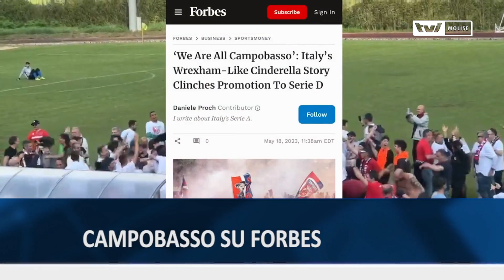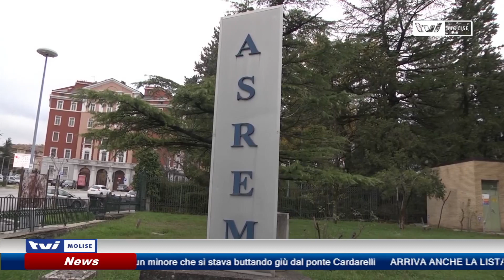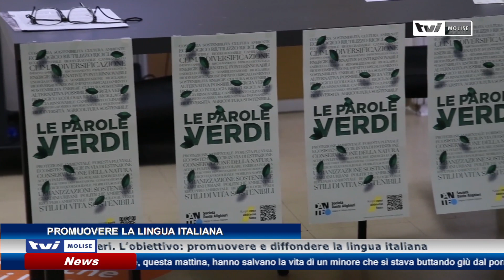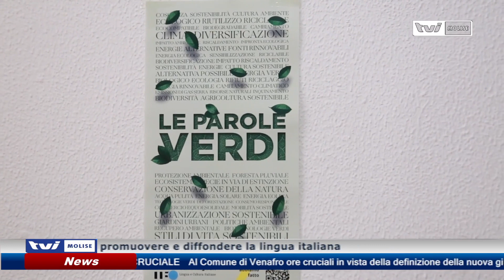𝗘𝗗𝗜𝗭𝗜𝗢𝗡𝗘 𝗗𝗘𝗟𝗟𝗘 𝟭𝟰:𝟬𝟬 𝗗𝗘𝗟 𝟭𝟵 𝗠𝗔𝗚𝗚𝗜𝗢 𝟮𝟬𝟮𝟯